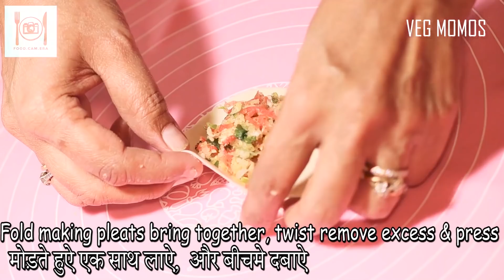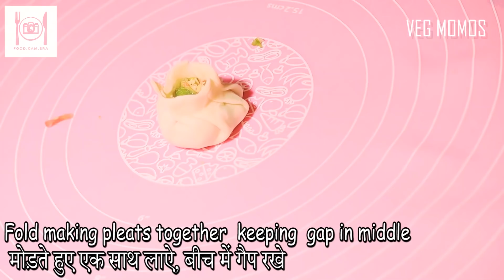Easy veg momos | 4 easy ways to fold momos | Momos without bamboo basket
Hey Foodies!!! Today I bring a simple healthy snack recipe from North-East India. It is a pocket filled with flavours which has become a popular street food and is typically served with spicy red chutney. Hope you enjoy the recipe.

Ingredients:-

Momos skins:-
Refined flour - 2cups ( मैदा )
Salt to taste ( नमक स्वादअनुसार )
Cold water as required ( आवश्यकतानुसार ठंडा पानी )

Filling:-
Cabbage - 1cup ( पत्तागोभी )
Capsicum - 1/2cup ( शिमला मिर्च )
Carrots - 1/2cup ( गाजर )
Spring onion bulbs & greens - 1/2cup each ( वसंत प्याज बल्ब और साग )
Ginger - 1tsp ( अदरक )
Chillies - 1tbsp ( मिर्च )
Garlic - 1tbsp ( लहसुन )
Sugar - 1tsp ( चीनी )
Pepper - 1tsp ( काली मिर्च )
MSG - 1/2tsp (optional) ( MSG ) (वैकल्पिक)
Butter - 1tbsp ( मक्खन )
Cabbage leaves to keep in the bamboo basket ( गोभी बांस की टोकरी में रखने के लिए )

Tips
* Use cold water for the dough as it activate the gluten & make it more elastic. This helps the momos to hold more filling without tearing.
* Roll the momo skin in small disks keeping the edges thin as they overlap while folding, or the covering will be very thick.
* Apply water to the edges if needed.
* Butter will help the veggies to retain water.
* Use any veggies of your choice.
* Chop the vegetables finely so it is easy to fold the momos.
* You can even fry the momos.
* They can also be steamed in idli maker.
* Any leftover you can resteam the momos.